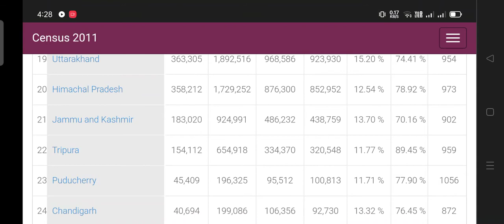tissnet development studies interview questions